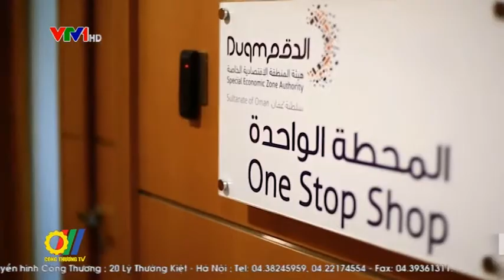Thị trường Ô Man: Cơ hội hợp tác cho các doanh nghiệp Việt Nam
Vương quốc Ô Man có diện tích trên 309 nghìn km2, do có cảng biển nước sâu và có vị trí thuận lợi, tái xuất khẩu hàng hóa là một trong những hoạt động kinh tế quan trọng của Ô Man. Hợp tác với Ô Man, các doanh nghiệp Việt Nam không chỉ có cơ hội thâm nhập thị trường Ô Man mà còn có thể thông qua Ô Man, đưa hàng hóa xuất khẩu sang các nước và khu vực xung quanh...